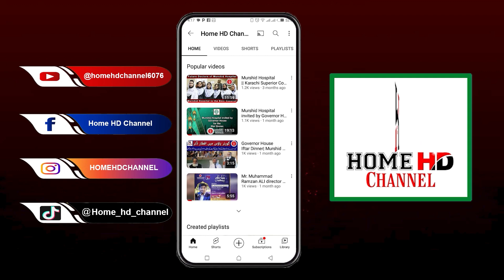My Health, My Life: Dr. Kashef Ahmed Guest Taimoor Khan Senior District Manager Wilson's Healthcare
Welcome to "My Health, My Life," a captivating talk show dedicated to empowering individuals to prioritize their well-being. Join esteemed host Dr. Kashef Ahmed as he engages in enlightening discussions with a variety of experts in the field. In this episode, Dr. Kashef is joined by Taimoor Khan, Senior District Manager at Wilson's Healthcare, for an engaging conversation on unlocking wellness and embracing a healthier lifestyle.